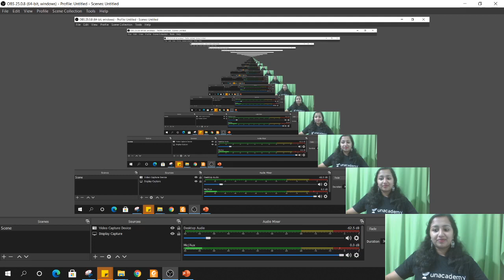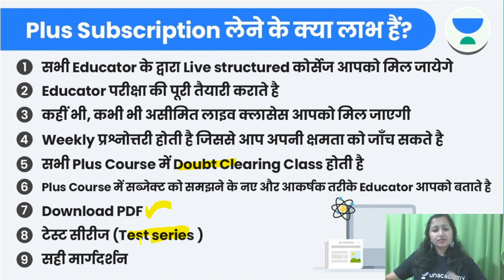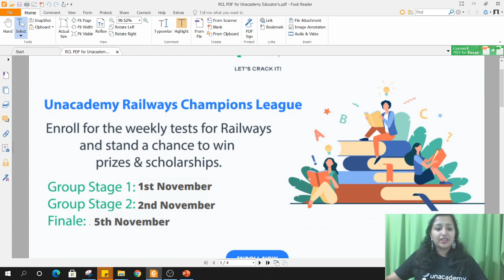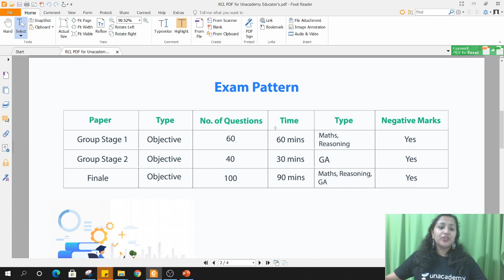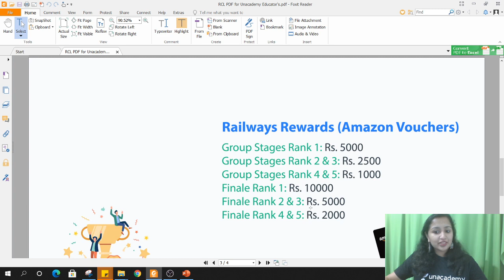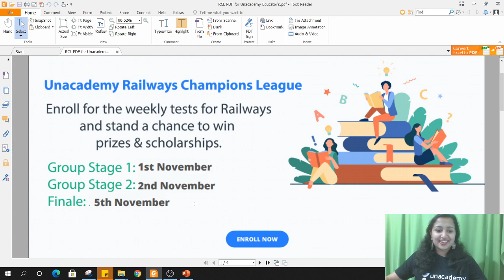Complete Preparation+Revision Batch In English | Unacademy | RRB NTPC 2020 | Group D | Shilpa Mam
"👉 Join Now Practice Batch Course in English for RRB NTPC 2020

1. Learn from your favorite teachers | अपने पसंदीदा शिक्षक से सीखें
2. Dedicated doubt sessions | समर्पित समाशोधन सत्र
3. One Subscription, Unlimited Access | एक सदस्यता, असीमित एक्सेस
4. Real-time interaction with Teachers | शिक्षकों के साथ वास्तविक समय पर बातचीत
5. Unlimited Test Series and PDF Notes | असीमित टेस्ट सीरीज़ और पीडीएफ नोट्स
6. Full syllabus coverage | पूर्ण पाठ्यक्रम कवरेज
7. Download the videos & watch offline | वीडियो डाउनलोड करें और ऑफ़लाइन देखें
Plus Courses by Vimlesh Yadav, Satyam Gupta, Shefali Rathore, Vikash Kumar Pathak, Pranav Vatsa, Rajneesh Tiwari, and others